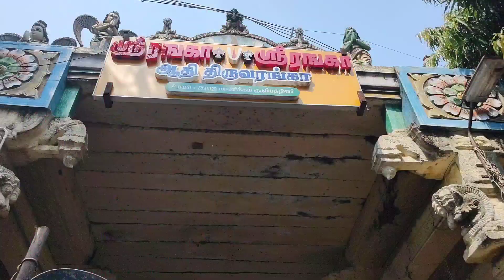Sunday vlog going to thiruvarangam